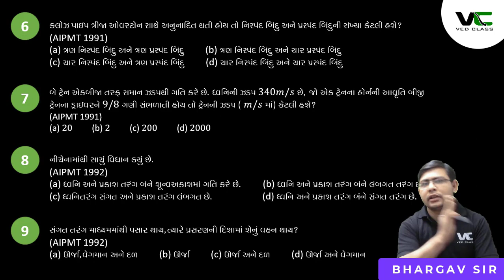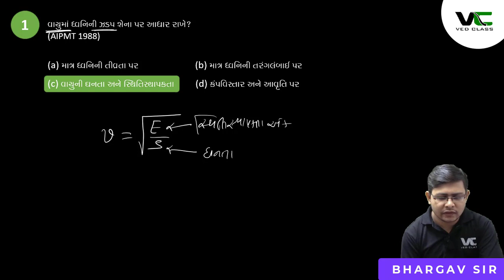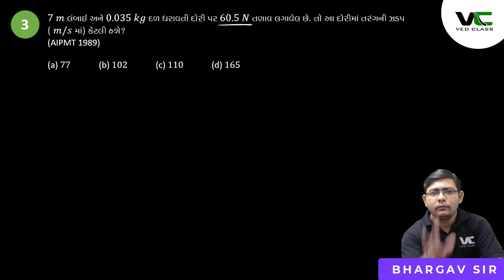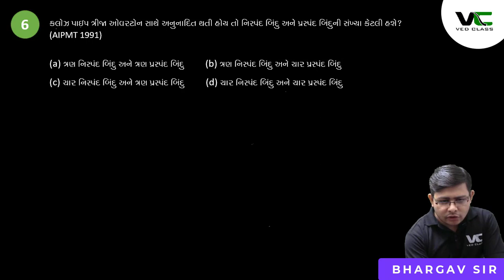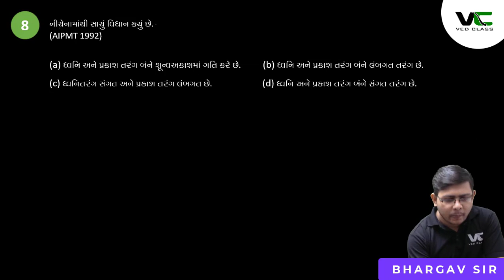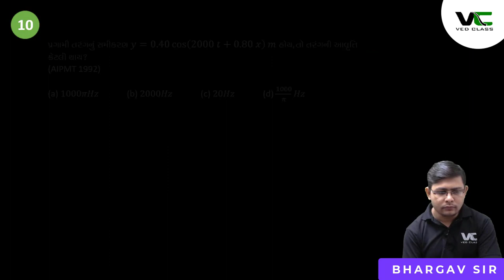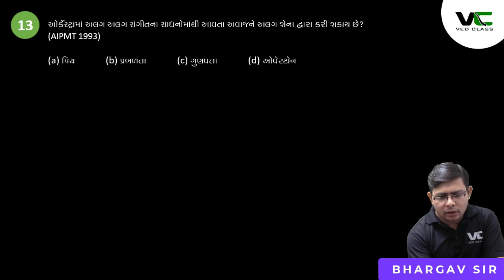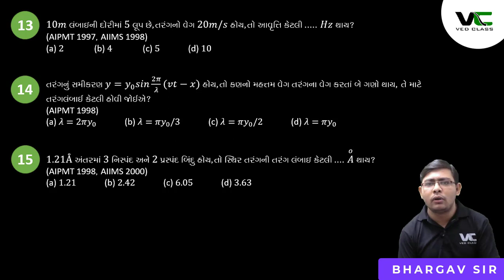Waves and sound (Lec-1) | AIPMT 1988 - NEET 2020 in Gujarati By Bhargav Sir | NEET 2021 Crash Course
𝐅𝐞𝐚𝐭𝐮𝐫𝐞𝐬

1️⃣ Every day 𝟑 𝐡𝐫 𝐥𝐢𝐯𝐞 𝐥𝐞𝐜𝐭𝐮𝐫𝐞
2️⃣ 𝐄𝐯𝐞𝐫𝐲 𝐃𝐚𝐲 𝐃𝐏𝐏 from previous lecture
3️⃣ 𝐖𝐞𝐞𝐤𝐥𝐲 𝐓𝐞𝐬𝐭
4️⃣ PDF of 𝐥𝐢𝐯𝐞 𝐥𝐞𝐜𝐭𝐮𝐫𝐞 𝐧𝐨𝐭𝐞𝐬,DPP and Weekly test (𝐖𝐢𝐭𝐡 𝐀𝐧𝐬𝐰𝐞𝐫 𝐤𝐞𝐲 𝐚𝐧𝐝 𝐒𝐨𝐥𝐮𝐭𝐢𝐨𝐧)
5️⃣ 𝐥𝐢𝐯𝐞 𝐥𝐞𝐜𝐭𝐮𝐫𝐞'𝐬 𝐑𝐞𝐜𝐨𝐫𝐝𝐢𝐧𝐠📹 .
6️⃣ 𝐃𝐞𝐭𝐚𝐢𝐥 𝐑𝐞𝐩𝐨𝐫𝐭 𝐒𝐞𝐜𝐭𝐢𝐨𝐧📊 of Exam and Practice
7️⃣ 24 x 7 student can 𝐫𝐞𝐚𝐝 𝐭𝐡𝐞𝐨𝐫𝐲 𝐚𝐧𝐝 𝐜𝐫𝐞𝐚𝐭𝐞 𝐏𝐫𝐚𝐜𝐭𝐢𝐜𝐞.

➖➖➖➖➖➖➖➖➖➖➖➖➖➖➖➖➖➖👉Social 👈 ➖➖➖➖➖➖➖➖➖➖➖➖➖➖➖➖➖➖